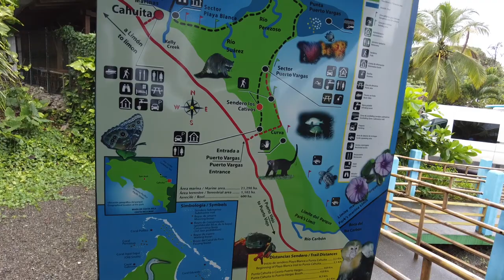Cahuita: Land Of The Sloths [Come See How Real VANLIFERS Live]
Cahuita blew our minds! Sloths, snorkel, bike ride! We had such an amazing day 2 of hanging out with Snow & Curt.

We saw two adult and one baby two toed sloths in ONE day! If this is how traveling together is going to go we're going to have some amazing days! :)